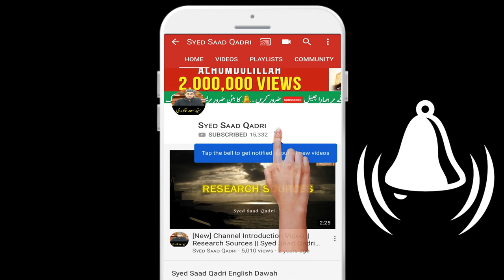Jannatiyon ke Sawariyan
jannat ke rides
jannat horse
jannat camel
heavenly horse
flying horse